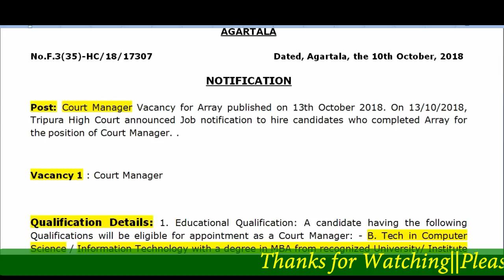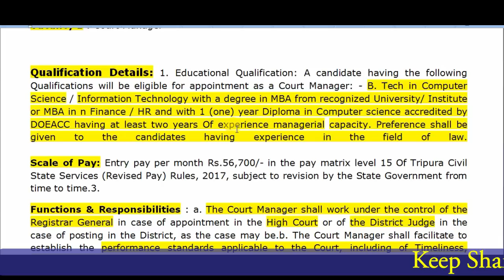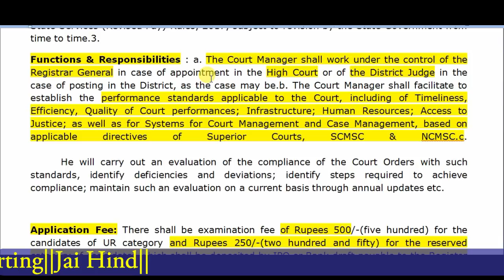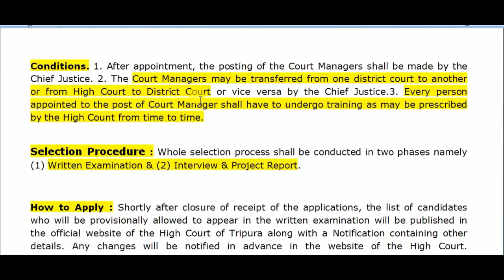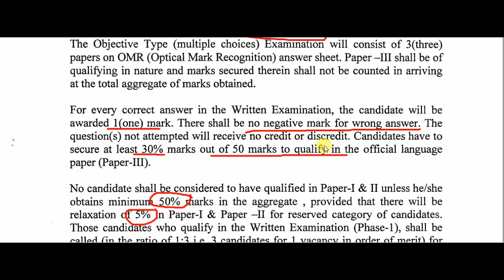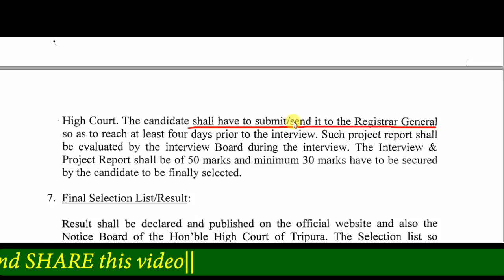Tripura Govt Jobs in High Court of Tripura||Court Manager||Latest Update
Hello Friends
In this Video, hightcourt tripura mai jo Court Manager ka liyea vacancy nikala hai uske bare mai is video mai details a maine discuss kiya,

HIGH COURT OF TRIPURA
AGARTALA

No.F.3(35)-HC/18/17307    Dated, Agartala, the 10th October, 2018

NOTIFICATION

Post: Court Manager Vacancy for Array published on 13th October 2018. On 13/10/2018, Tripura High Court announced Job notification to hire candidates who completed Array for the position of Court Manager. .

Vacancy 1 : Court Manager

Qualification Details: 1. Educational Qualification: A candidate having the following Qualifications will be eligible for appointment as a Court Manager: - B. Tech in Computer Science / Information Technology with a degree in MBA from recognized University/ Institute or MBA in n Finance / HR and with 1 (one) year Diploma in Computer science accredited by DOEACC having at least two years Of experience managerial capacity. Preference shall be given to the candidates having experience in the field of law.

Scale of Pay: Entry pay per month Rs.56,700/- in the pay matrix level 15 Of Tripura Civil State Services (Revised Pay) Rules, 2017, subject to revision by the State Government from time to time.3.
Functions & Responsibilities : a. The Court Manager shall work under the control of the Registrar General in case of appointment in the High Court or of the District Judge in the case of posting in the District, as the case may be.b. The Court Manager shall facilitate to establish the performance standards applicable to the Court, including of Timeliness, Efficiency, Quality of Court performances; Infrastructure; Human Resources; Access to Justice; as well as for Systems for Court Management and Case Management, based on applicable directives of Superior Courts, SCMSC & NCMSC.c.

 He will carry out an evaluation of the compliance of the Court Orders with such standards, identify deficiencies and deviations; identify steps required to achieve compliance; maintain such an evaluation on a current basis through annual updates etc.

Application Fee: There shall be examination fee of Rupees 500/-(five hundred) for the candidates of UR category and Rupees 250/-(two hundred and fifty) for the reserved category of candidates which shall be deposited by IPO or Bank draft payable to the Register General, High Court of Tripura.
Conditions. 1. After appointment, the posting of the Court Managers shall be made by the Chief Justice. 2. The Court Managers may be transferred from one district court to another or from High Court to District Court or vice versa by the Chief Justice.3. Every person appointed to the post of Court Manager shall have to undergo training as may be prescribed by the High Count from time to time.

Selection Procedure : Whole selection process shall be conducted in two phases namely (1) Written Examination & (2) Interview & Project Report.

How to Apply : Shortly after closure of receipt of the applications, the list of candidates who will be provisionally allowed to appear in the written examination will be published in the official website of the High Court of Tripura along with a Notification containing other details. Any changes will be notified in advance in the website of the High Court.